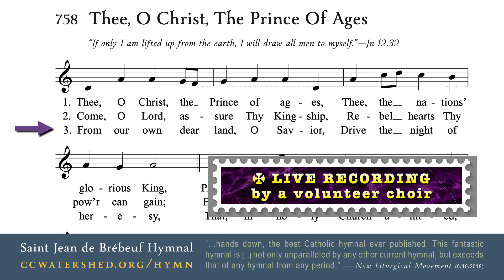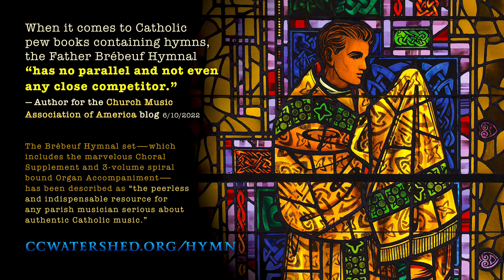𝗧𝗛𝗘 𝗖𝗔𝗧𝗛𝗢𝗟𝗜𝗖 𝗛𝗬𝗠𝗡𝗔𝗟 • Hymn for Christ the King (“Thee, O Christ, The Prince Of Ages”)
Page 758
Hymn for Christ the King (“Thee, O Christ, The Prince Of Ages”)
Thee, O Christ, The Prince Of Ages by Fr. Percival Jones
TUNE: “Breton” • 87 87 87
37342